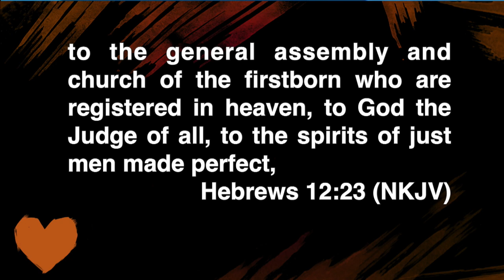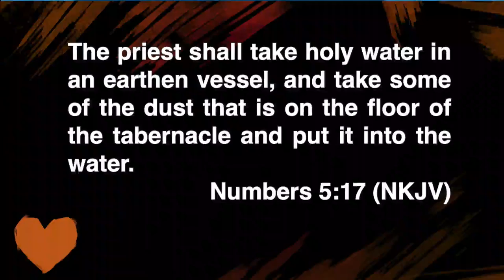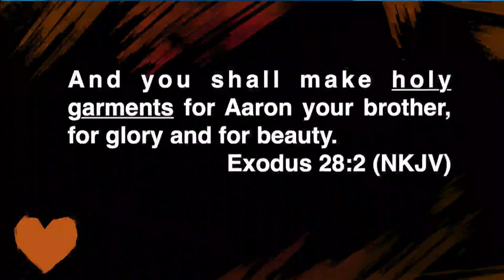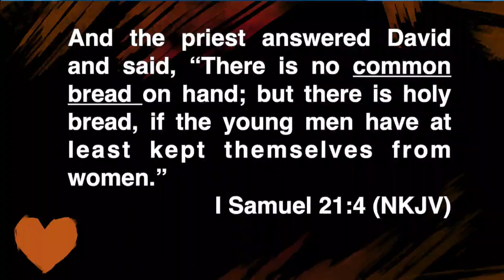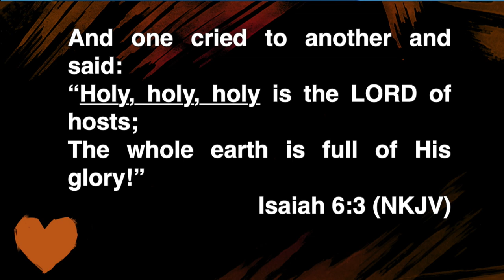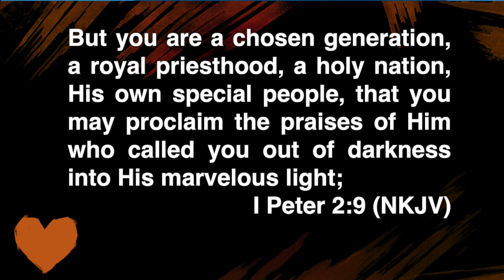Brother Valery Mondesir | Loving Ourselves | Growing in the Love of Christ | Message